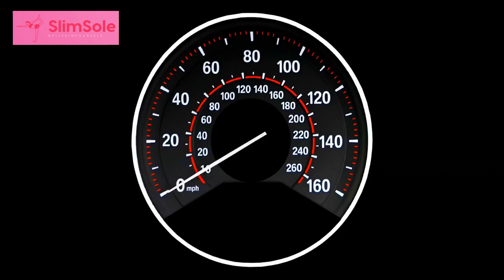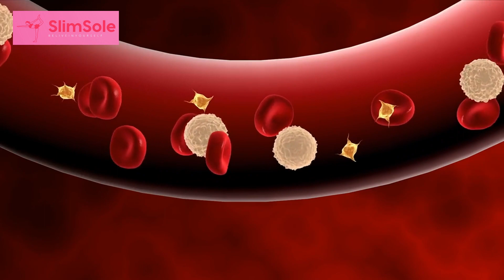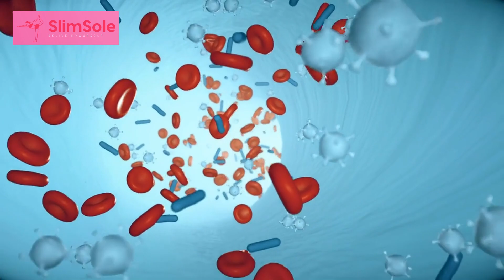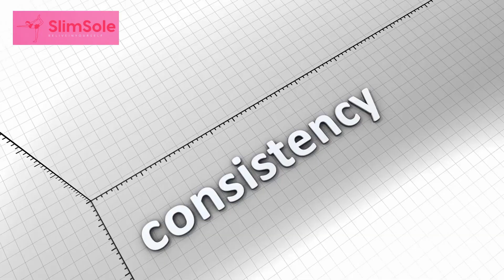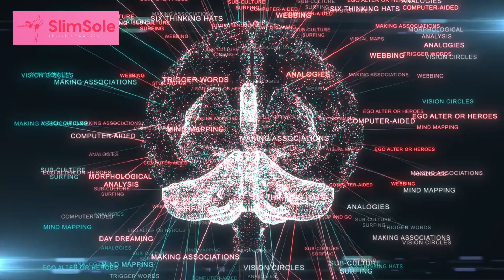Fast or Slow Decoding the Science Behind Matching Your Running Pace to Your Goals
In this video, we explore the science behind choosing the right running pace for your goals. Whether you're aiming for weight loss, endurance, or overall fitness, we'll decode the factors that determine your pace. Discover the benefits of both fast and slow runs, including increased calorie burn, improved speed, endurance building, and reduced injury risk. Join us as we uncover the secrets to matching your running pace to your goals. Happy running!